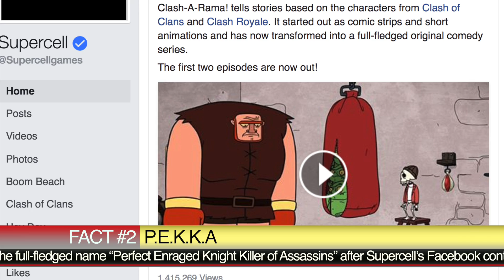Top 10 Facts About Clash of Clans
FACT#1) Top Clash of Clans player Jorge Yao played 48-hours non-stop, spent $250 a week for gems, and wrapped his five iPads in a plastic bag so he can bring his gadgets to the shower with him.

FACT#2) Do you know what P.E.K.K.A means? Supercell also didn’t seem to know. The character was given the full-fledged name “Perfect Enraged Knight Killer of Assassins” after Supercell’s Facebook contest in 2012.

FACT#3) The “Revenge” clash of clans commercial from Liam Neeson was the most popular Super Bowl advertisement in 2015. The “Revenge” ad on YouTube currently has 145 million views.

FACT#4) Supercell earns over 5 million dollars per day from COC and the company is now valued at $5.5 billion.

FACT#5) If you ever wondered how such games are free to play, nearly 50 percent of Supercell's revenue are just from the top 10 percent of players.

FACT#6) There are over 32 million active users in the game. You're out of the loop if you don't play this game.

FACT#7) Supercell employs around 150 people, yet Clash of Clans has ONLY 15 people working on it.

FACT#8) Multiple leaders in a clan - yes you read it right. Check out clan 2888cop which has 3 leaders.

FACT#9) Supercell released a spell called Santa spell for Christmas 2012. If you wanna check it out, go to 80y8l8v and peek into the spell factory of player named Henni.

FACT#10) Panda, one of the top 10 CoC players, spends nearly $7,000 a month on his Clash of Clan village. That seven grand accounts for just seven percent of his income.